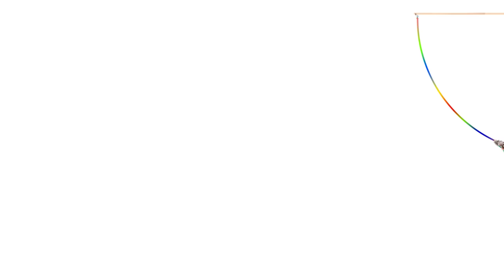CAT Games | Ultimate Cat Toy Compilation Vol 2 🧸🎾🪶🧵🐭🎡🏐 | Cat TV | Cat Toy Videos For Cats to Watch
Welcome back to the Cat TV channel, where we bring you the ultimate in feline entertainment! In "Ultimate Cat Toy Compilation Vol 2," we've curated a mesmerizing collection of the most exciting and stimulating cat toys to keep your beloved kitties engaged and entertained for hours on end. Prepare to watch your furry friends pounce, chase, and play with unbridled joy!

This compilation is a cat lover's dream come true, featuring a diverse array of toys that cater to your cat's every whim and fancy:

🧸 Catnip Stuffed Toys: For pure feline bliss!
🎾 Bouncing and Rolling Balls: Triggering their hunting instincts.
🪶 Feathers: Enchanting and irresistible.
🐾 Musical Scratching Posts: A haven for their claws.
🐇 Spring Toys: Endless bouncing fun.
🧵 String: The ultimate playtime fascination.
🐭 Toy Mice on Wheels: Playful critters that scuttle and spin!
🔴 Laser Pointer: A mysterious light to chase and pounce on!

🌈 Variety of Backgrounds and Fun Sound Effects 🌈
To make the viewing experience even more enchanting for your furry friends, we've spiced things up with a range of colorful and captivating backgrounds. From lush gardens to bustling cityscapes, each backdrop adds a new layer of excitement to the playtime extravaganza. But that's not all – our carefully chosen sound effects will immerse your cats in a world of wonder, making them feel like they're on the hunt or exploring uncharted territory!

🐾 Benefits for Your Cats 🐾
This compilation isn't just about entertainment; it's also about promoting physical activity and mental stimulation for your feline companions. Cats are natural hunters, and our selection of toys will help them unleash their inner predator, giving them an outlet for their energy and curiosity. Regular playtime is essential for maintaining your cat's physical and emotional well-being, and this video is here to assist you in that endeavor.

"Ultimate Cat Toy Compilation Vol 2" isn't just for your cats; it's a source of joy and amusement for the entire family! Gather around and watch as your cats jump, pounce, and do somersaults, all while you share laughs and create lasting memories together.

If you've ever witnessed the sheer delight and entertainment that cat toys bring to your feline friends, don't keep it to yourself! Let's spread the joy of playtime and help cats all over the world lead happier, healthier lives.

So, sit back, relax, and let "Ultimate Cat Toy Compilation Vol 2" be your go-to source of entertainment for your beloved cats. Whether you're a long-time subscriber or a first-time viewer, we appreciate your support in making Cat TV channel the ultimate destination for all things feline.

Thanks for tuning in, and may your cats have a paw-sitively amazing time watching and playing with our ultimate cat toy compilation! 🐾❤️📺